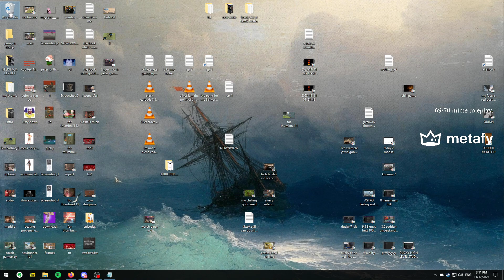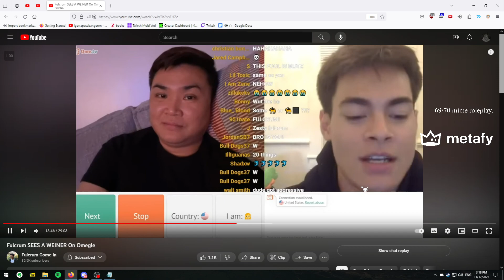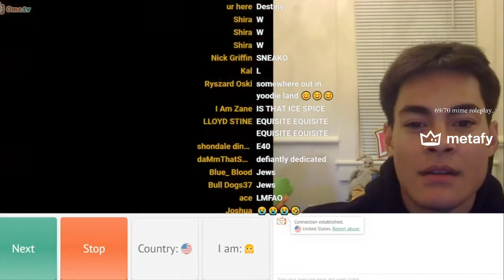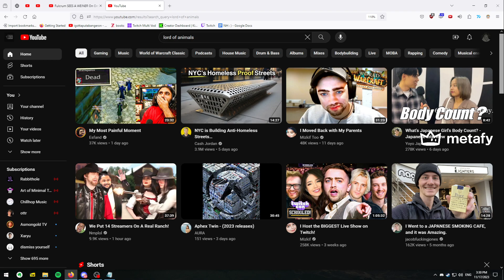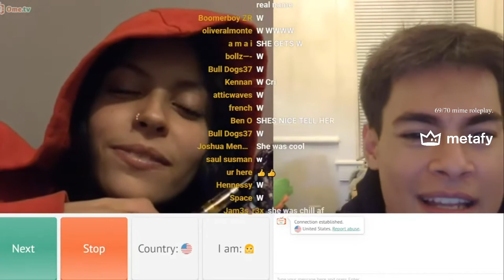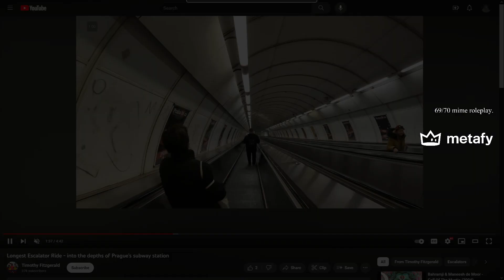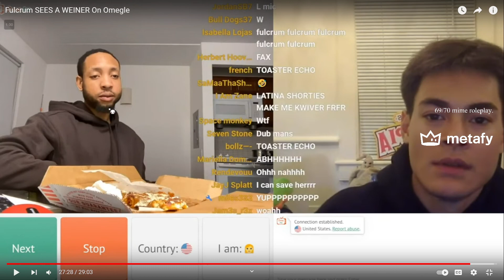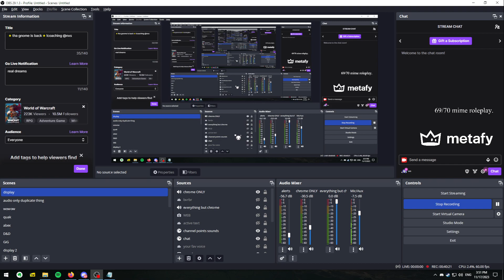Your Coach Meets Yodie Land & Shares His Truthington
you guys were right